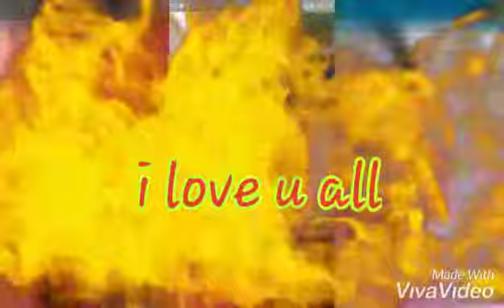TFT VC KULITAN.OFW